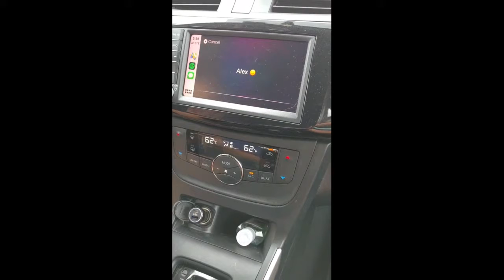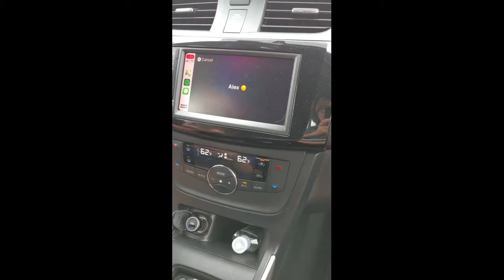Rated Rawr!! Wolf or Other with Gaming with Annie